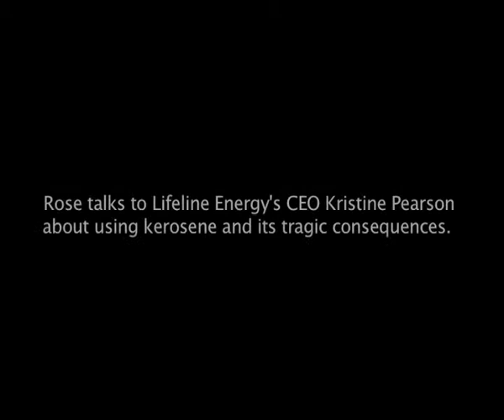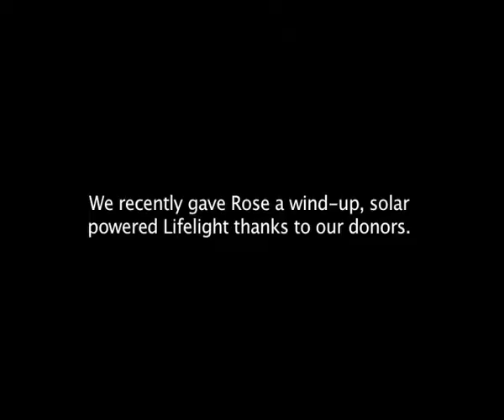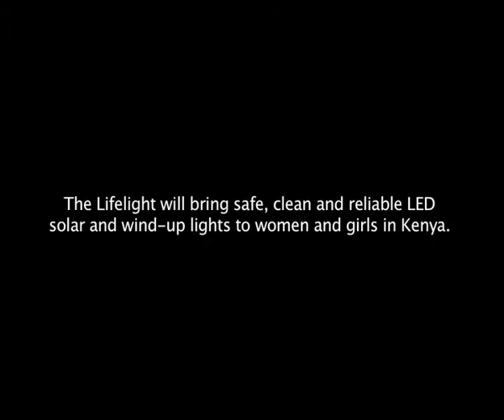Lifelight for Kenyan Student Rose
Meet Rose, a 12 year old orphaned student who lives with Mama Lucy Odipo at the Little Bees School in Starehe slum, Nairobi, Kenya.

Rose talks to Lifeline Energy's CEO Kristine Pearson about using kerosene and its tragic consequences.